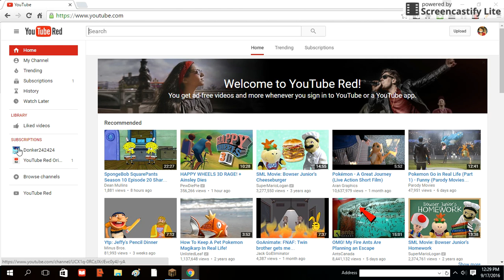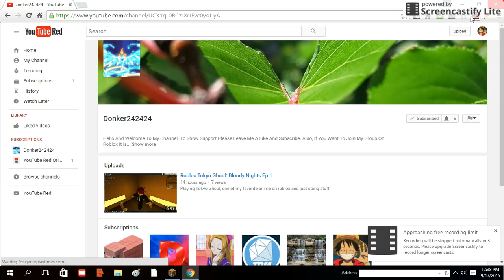Pixelmon Ep.1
Hey Guys! Welcome back to another video! In this video, we play some Pixelmon w/ Donker!